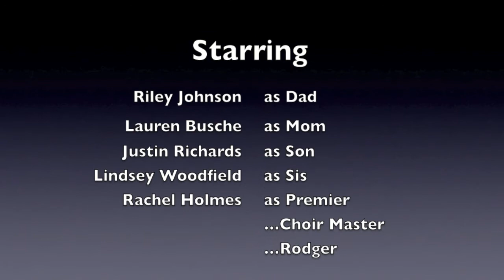WASP • RRHS 2012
The senior class of RRHS Theatre troupe presents Steve Martin's WASP.